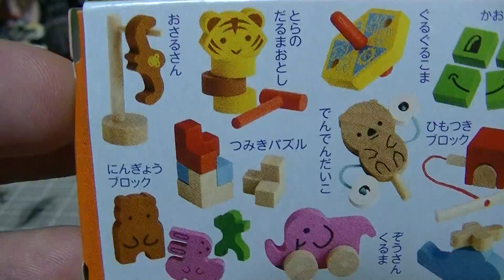第４弾！あそべる木のおもちゃ アソビグリコ PART3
出でよトラのだるまおとし（＾▽＾）
それかでんでんだいこもほしい☆